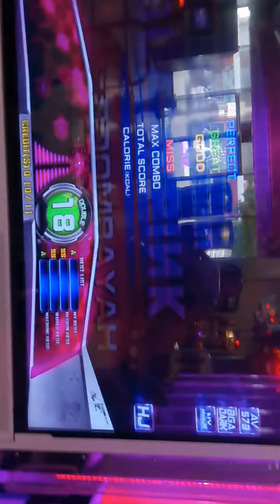ViKtor Boombayah Full D18